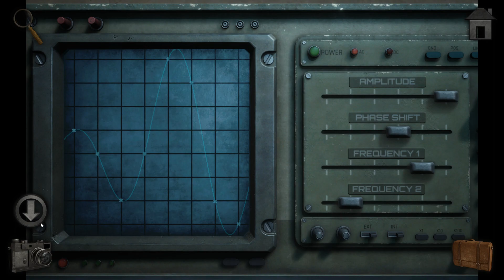Meridian 157: Chapter 3 #22 - Der Serverraum (Let`s Play)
Meridian 157: Chapter 3 German

Entwickler: NovaSoft Interactive Ltd.
Publisher: NovaSoft Interactive Ltd.
Veröffentlichung: 29. juli 2021

David Zander entdeckt eine mysteriöse Wetteranomalie im nördlichen Pazifik und beschließt sie zu untersuchen: Auf der Suche nach Antworten begibt er sich auf nach Meridian 157, um die Geheimnisse der Insel zu lüften.